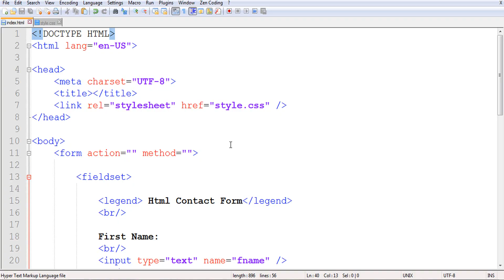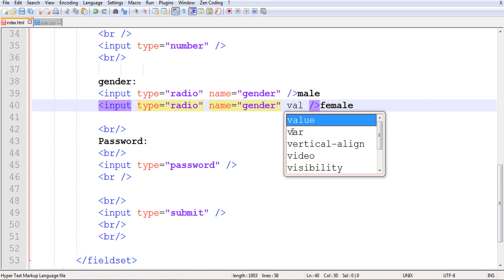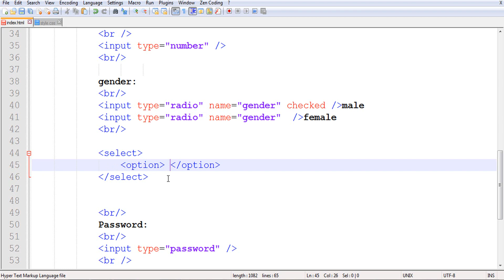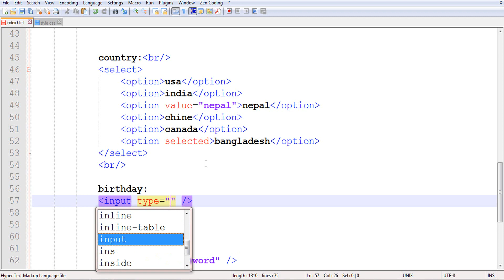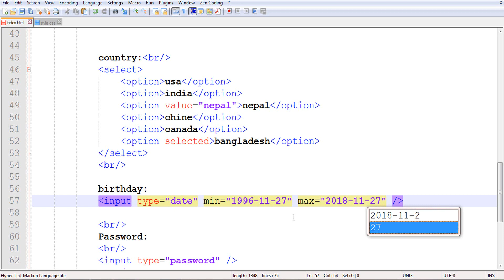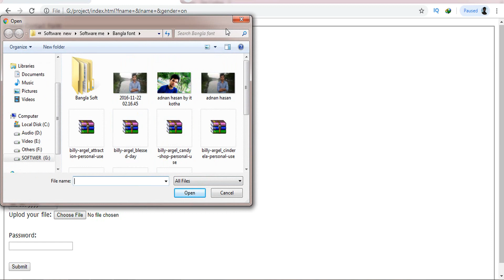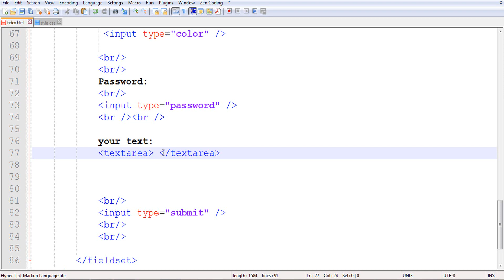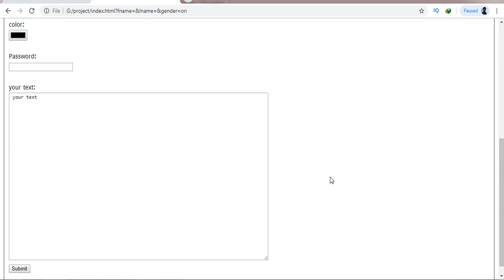How To Create Web Design Contact Form In HTML CSS Bangla Tutorial Part-29 [2] Adnan Hasan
How To Create Web Design Contact Form , Registration , Login Form In HTML CSS Bangla Tutorial By Adnan Hasan IT KOTHA update Video Tutorial . web design and html css full course in bangla video tutorial.

Web Design Bangla Video Tutorial By :- Adnan Hasan